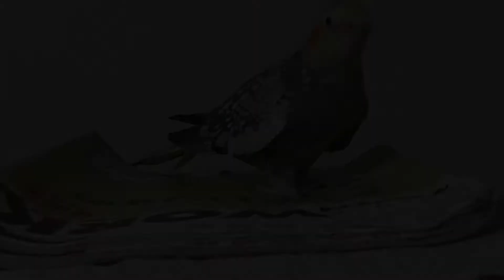ボクも ことわられました…オカメインコ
前回、コナミのお相手にチャメはどうかなとお見合いしたのですが、みごとにいやがられました。今度はピピンはどうかなと思い、コナミの元へ近づけたのですが、やはり断られてしまいました。